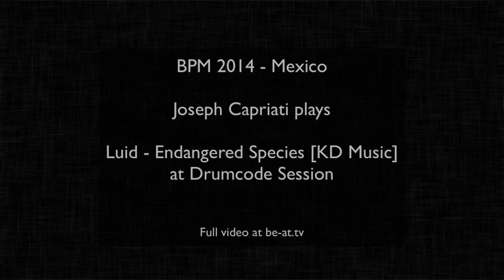Joseph Capriati plays Luid at BMP 2014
SOUND GARDEN LAB - Free Tools and Music
(twitter) @luidluid